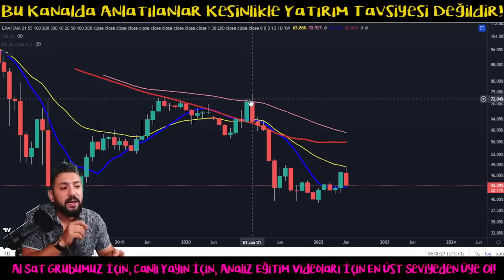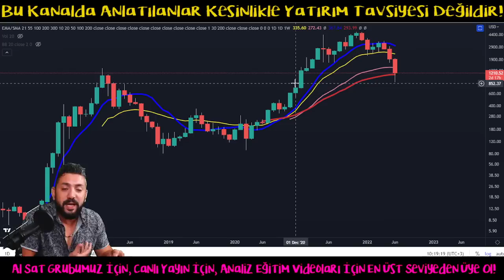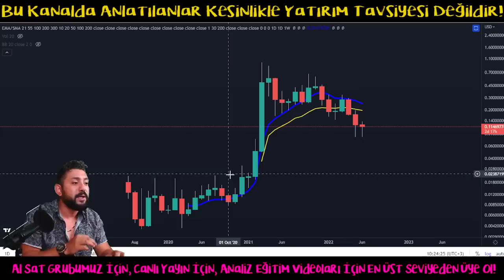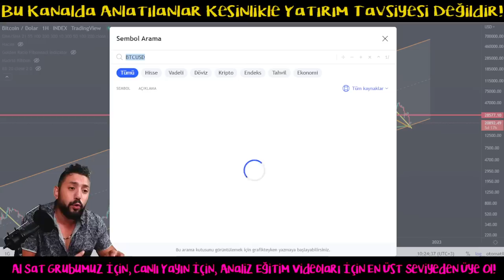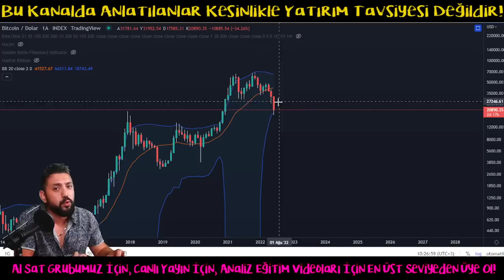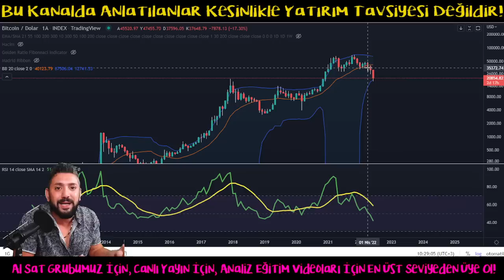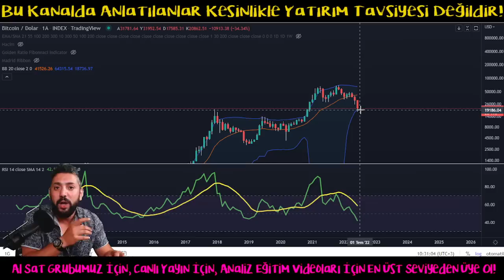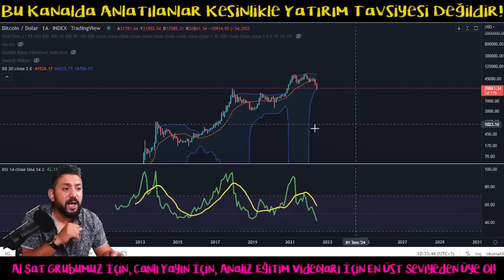Bitcoin Analiz - Gelecege Yatirim Yapan, Kisa Vadeye Bakmaz! Btc Teknik Analiz Forex